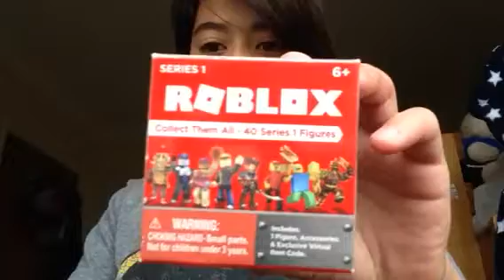I GOT A ROBLOX TOY!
Thumbs up to ROBLOX